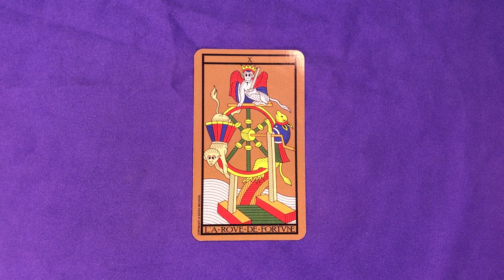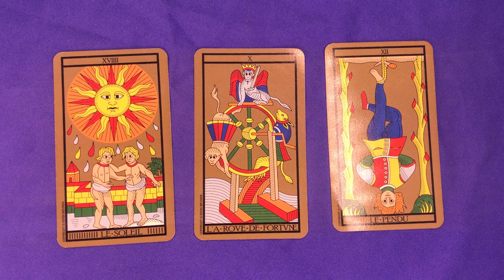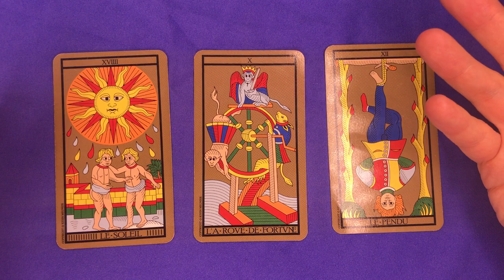☀️ [TAROT] Tirage de la Roue de Fortune